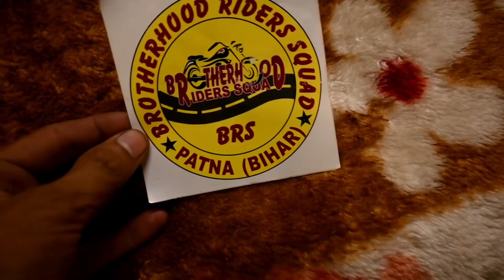All India Ride 🔥 Darjeeling to Patna | Episode 03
Episode 3

to patna